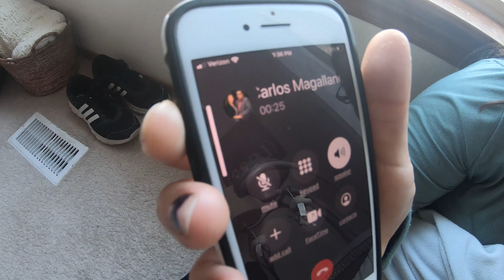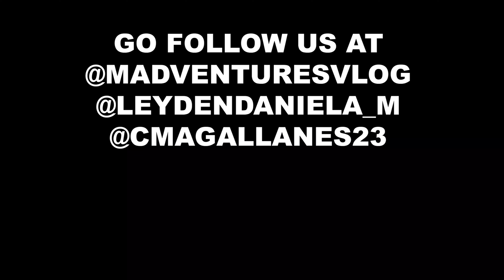boy or girl? vlog#28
welcome back Vlog, we hope you enjoy the content.